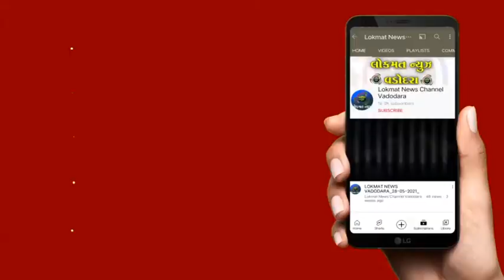પરવાનગી વિના મોબાઈલમા ગીતો ડાઉનલોડ કરતા મોબાઈલ દુકાનદારોને ત્યાં અધિકૃત કંપની ના દરોડા